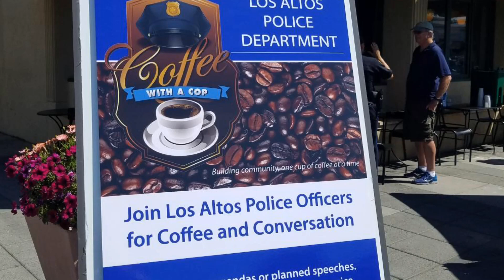Coffee with a Cop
The Los Altos Police Department was pleased to host Coffee with a Cop once again! Hosted at Starbucks Coffee in Downtown Los Altos, this event provides Officers an opportunity to connect with community members in a neutral setting. With no agendas or planned speeches, Coffee with a Cop encourages quality conversations and opportunity for community members to ask questions and get to know the Officers serving their community.

Coffee with a Cop is hosted quarterly. To be notified of our next Coffee with a Cop, be sure to follow us on social media or subscribe to our Nixle account or by texting your Los Altos zip code to 888-777.